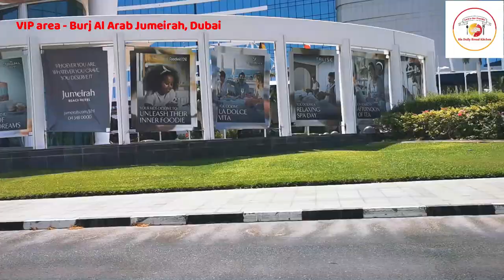VIP area Burj Al Arab l VIP area Burj Alarab, Jumeirah - Dubai l Coastal Residential Area in Dubai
Dear Friends,

Thanks for your turnback. Today's video is show case the coastal are of Dubai name called Jumeirah. Most of the Dubai's Local residents resides here. Also world famous Burj Al Arab is very close and this video leads to Burj Al Arab. Jumeirah is a coastal residential area in Dubai which allows residents to enjoy scenic views and the ability to indulge is exciting world class restaurants, cafes, spas, resorts and much more. Jumeirah comprises of three different areas, Jumeirah 1, Jumeirah 2 and Jumeirah 3. Dubai is a city and emirate in the United Arab Emirates known for luxury shopping, ultramodern architecture and a lively nightlife scene. Here you can also see Jumeirah Beach Hotel which is 5 star hotel.

Also you can check for some interesting vlogs that is.,

Our Channel post videos on cooking as well, if you are interested can see some our cooking video.

Thank you all & Bless you all !